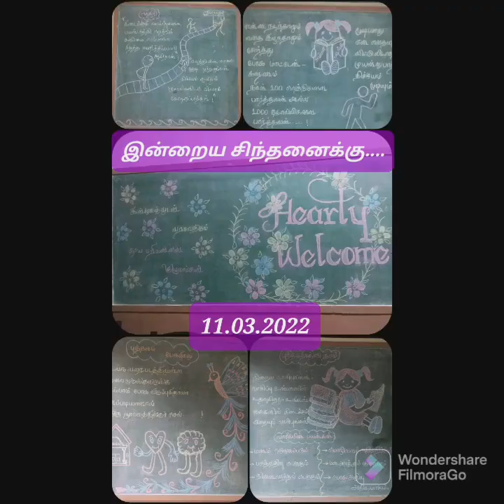*👸🏻St.Mary's - Harur🏤*?🏻2021 - 2022 Events💃🏻**?PART - 6🎊**⏲️01.03.2022 - 09.04.2022⏲️*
Video from Andrews💒